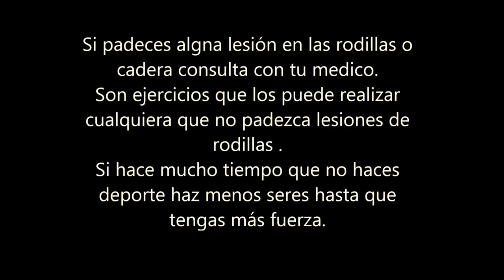ACTIVAR DÍA #3# GLÚTEOS, piernas, con banda elástica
Piernas y glúteos fuertes y bonitas , con banda elástica, aunque también se puede hacer sin banda.
Trabaja durante la semana al menos cuatro días para notar resultados. Sigue todas las semanas nuevas rutinas.
Twitter; @inmaenrimon
listas de reproducción: